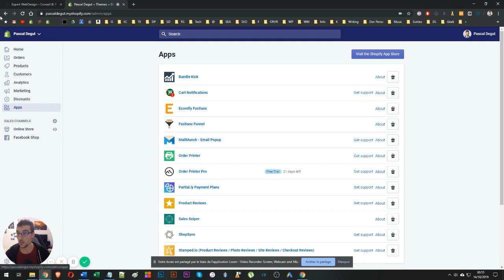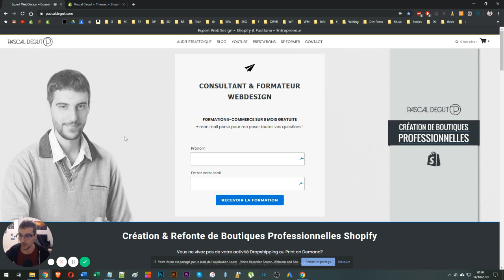Black Friday - 5 Conseils pour Obtenir des Résultats Incroyables en cette Journée Fatidique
Si vous voulez obtenir davantage de conseils sur les stratégies Dropshipping & Facebook Ads à l'aube du Black Friday 2019, commandez l'Accélérateur N°3 ici:

Voici mes 5 conseils pour enregistrer une grosse partie de ton chiffre d’affaire sur le quatrième trimestre

I) Se préparer à l'avance
- Clarifier ses objectifs et les actions à mener pendant les 45 prochains jours

- Codes promo déjà insérés dans votre boutique (+tableur Excel pour vue d'ensemble)

- Bannières et graphismes déjà prêtes (sites web, creatives de campagnes publicitaires)

- Calendrier de publication de vos campagnes emailing: teaser

- Créer du lien avec votre communauté, dites leur que vous êtes en train de mettre en place une offre exceptionnelle sur une durée limitée, et que s'ils souhaitent en profiter ils devront agir vite

- Mettez en place la meilleure promo de l'année (coupon de -30, voire -40% pour les business à fortes marges)

II) Test de votre site web
- Mettez à jour la dernière version de votre thème

- Checkez toutes les applications: certaines se désynchronisent avec le temps

- Surfez sur votre site web à partir de différentes résolutions: téléphone mobile, ordinateur de bureau, ordinateur portable, tablette, etc.

- Essayez vous même de réaliser un achat sur votre site pour déceler des bugs ou un parcours non optimisé.

- Installez des cartes de chaleur dès maintenant sur votre site pour optimiser en ce moment (comme Hotjar)

- Obtenez des retours : demandez à une personne de confiance dans votre entourage de vous partager ses impressions honnêtes sur votre site, ou réservez un Audit Stratégique sur mon (gratuit)

III) Partenariats
- Commencez à prendre contact avec des influenceurs afin d'avoir un partenariat qui agit le jour du Black Friday

- Relancez vos freelancers qui sont également sous le risque d’être sous l’eau dans cette période charnière : lancez les missions dès maintenant pour être sûr d'être prêt pour le 29 novembre

IV) Offre
- Sourcing Dropshipping : trouvez dès maintenant votre winner pour Black Friday

- Les coûts publicitaires augmentent, mais c'est également une période de forte conversion

-  Testez dès maintenant 5-10 produits pour calibrer vos audiences cibles et vos cratives

V) N'oubliez pas Cyber Monday
- Le lundi qui suit le Black Friday , le 2 décembre

- Un pic de ventes tout aussi conséquent et pourtant ultra négligé en France

- idéal si vous faites du dropshipping, site tendance sur les produits technologiques

Consultant & Formateur

SERVICES

OUTILS

RESSOURCES